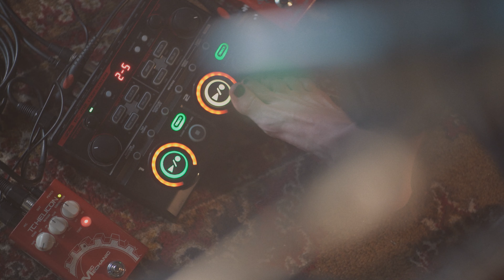Olga Goreva - Natural Blues (Moby) live looping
My own interpretation of the famous song.